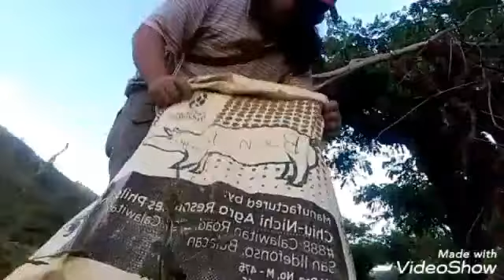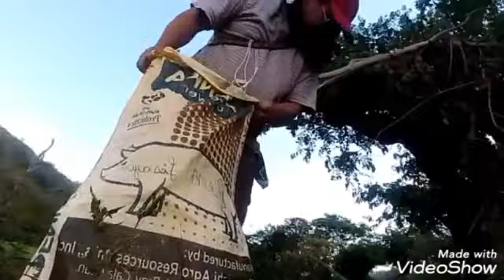GALA MOOD ... MAGMUNI_MUNI TAYO SAGLIT HEHEHE